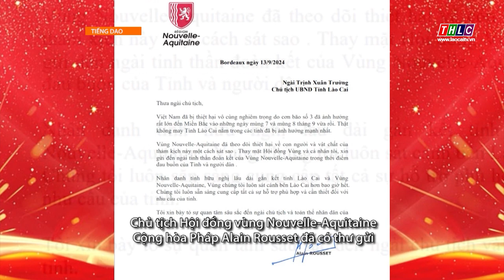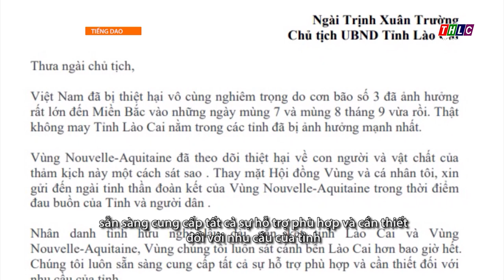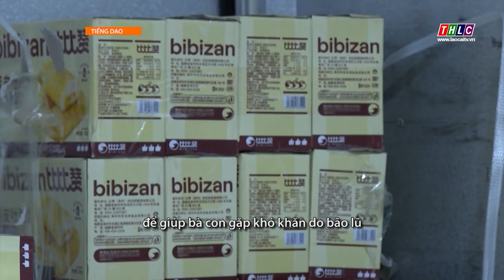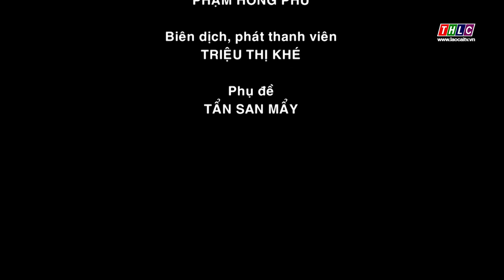Thời sự (tiếng Dao) (16/9/2024) | THLC